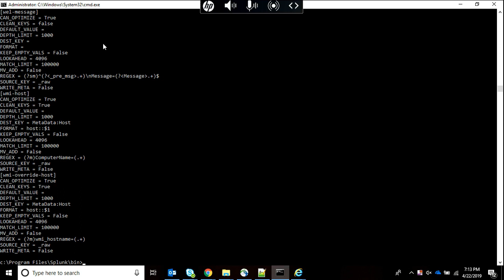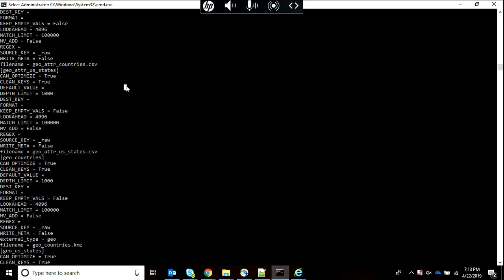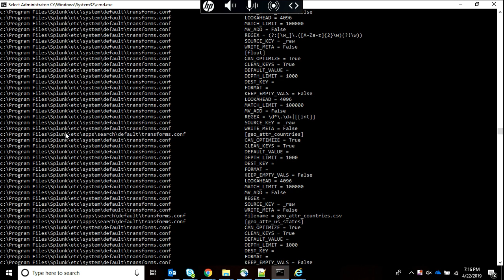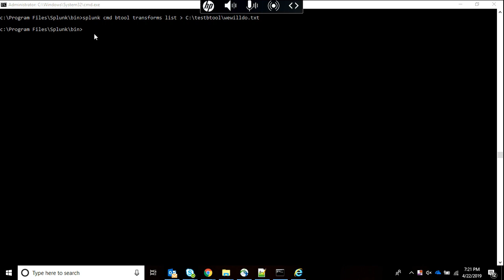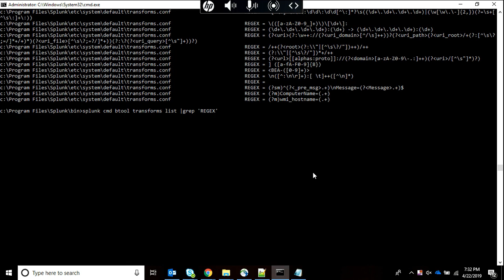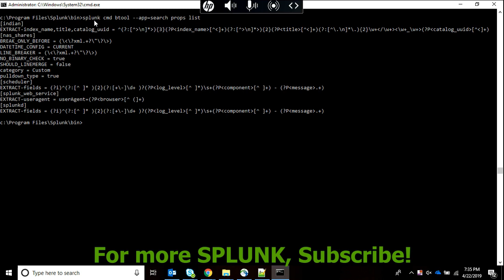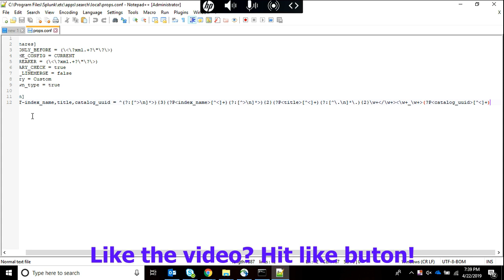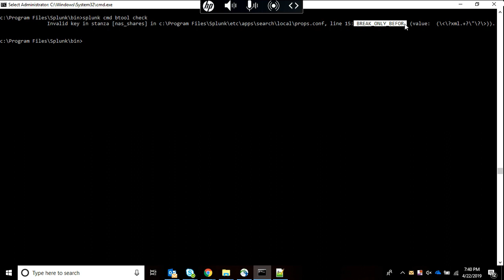splunk btool | how to use btool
In this video we have explained different uses of Splunk btool command so as to make the conf files on splunk easily readable and reachable.
This video is enough or a new splunk user to understand and troubleshoot problems in splunk enterprise by going through the con files in the directories.

Commands used: -
1. splunk cmd btool transforms list
2. splunk cmd btool transforms list --debug
3. splunk cmd btool transforms list C:/transformsconfigs.txt
4. splunk cmd btool server list --debug | grep 'REGEX'
5. splunk cmd btool --app=search props list
6. splunk cmd btool check